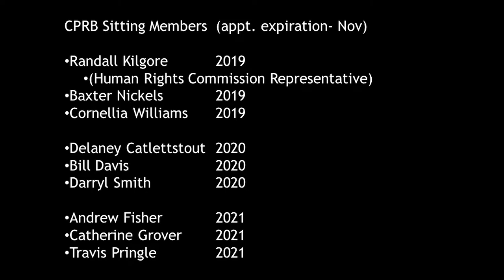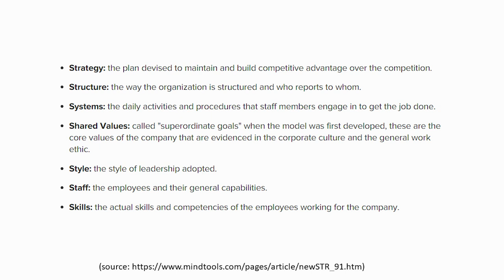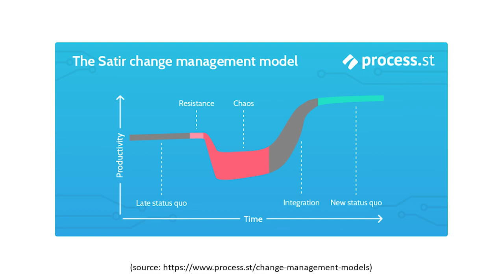20190109 (CPRB) Board discusses moving forward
CPRB holds discussion mission going forward in light of City of Columbia's recent firings of City Manager, Chief of Police, and censorship of IA officer over numerous social media posts deriding women, youth, and homeless.